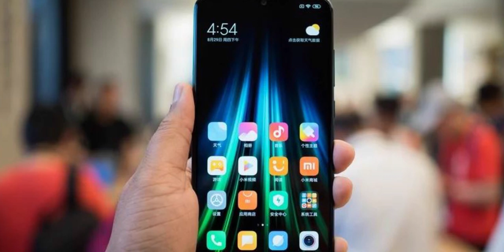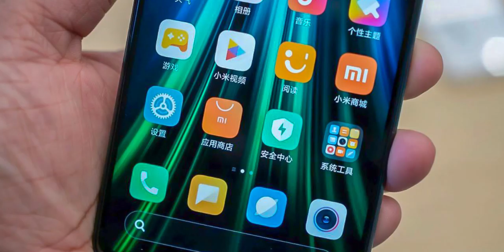Redmi Note 8 Pro FAQ!! Confirmed Price & Launch Date in India & More... [Hindi]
Redmi Note 8 Pro kuch din pehle China main launch ho geya tha aur is video main maine bat ki hain isi kre bare main.

Topic Covered -

Redmi Note 8 Pro FAQ,
Redmi Note 8 Pro First Look,
Redmi Note 8 Pro Launch Confirmed in India,

My Gear -